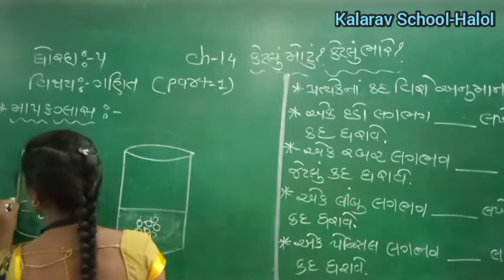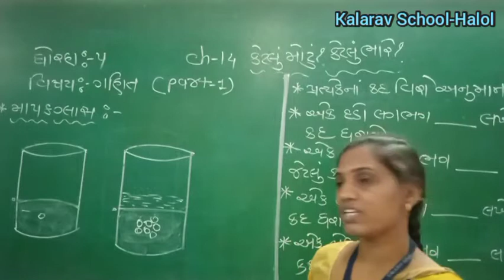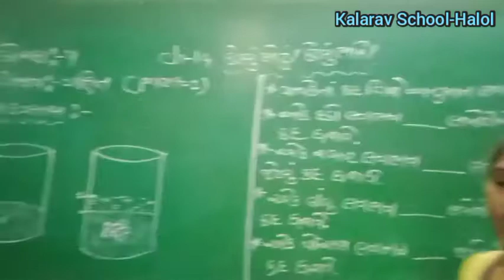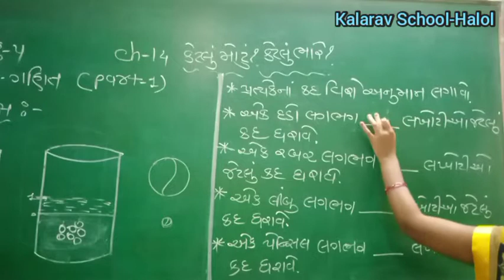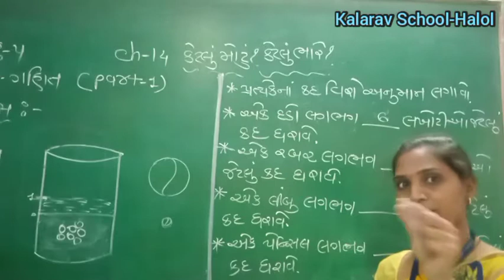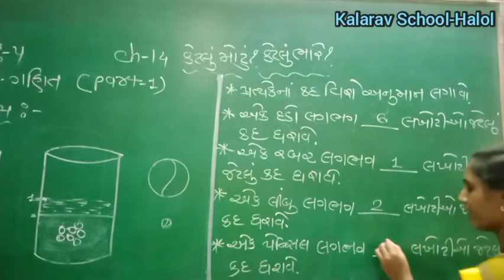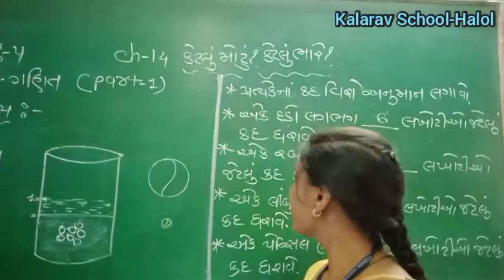STD 5 GM MATHS CH 14 KETLU MOTU KETLU BHARE PART 1